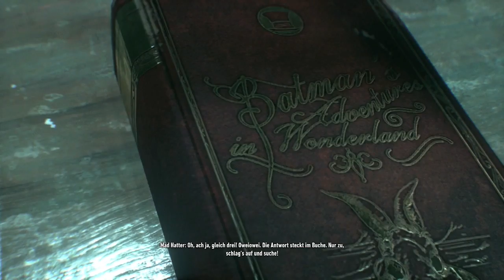LP Batman: Arkham Knight: Season of Infamy 02 (BLIND): Bats im Arkham-Wunderland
Wir können nun endlich den Mad Hatter konfrontieren. Allerdings hat der noch eine Überraschung für uns parat...